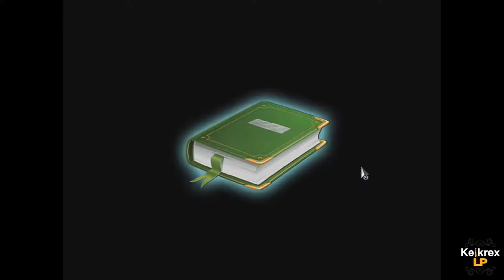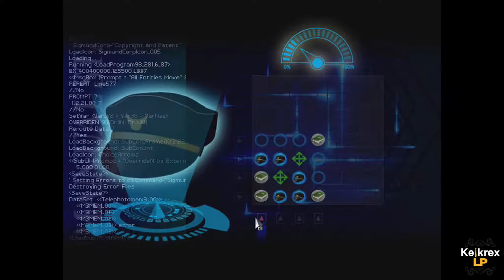Let's Play Finding Paradise #10 [Gameplay/German/HD] Colin bei der Fluggesellschaft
Wir haben einen weiteren Patienten, deren Wunsch wir erfüllen sollen. Dr. Neil Watts und Dr. Eva Rosalene begeben sich wieder in die Erinnerungen ihres Patienten.

[Finding Paradise]
Adventure von Freebird Games

Spiele günstig erwerben